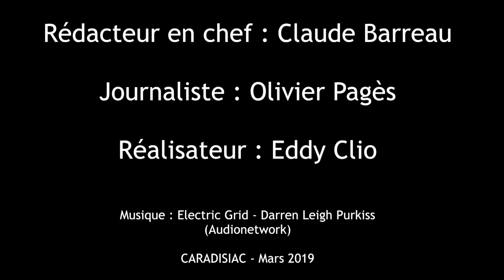Les supercars du salon de Genève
Le salon de Genève est suûrement le rendez-vous qui concentre le plus grand nombre de supercars. Voici notre sélection: Au programme que des voitures dont les puissances sont supérieures à 700 ch.